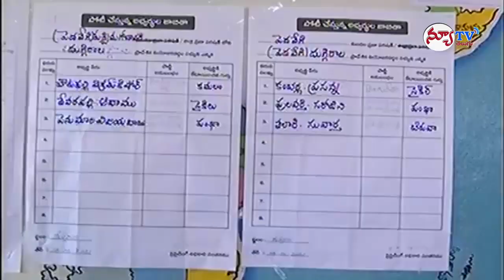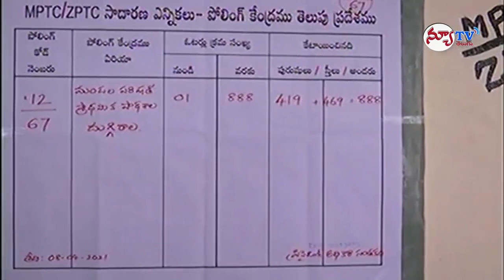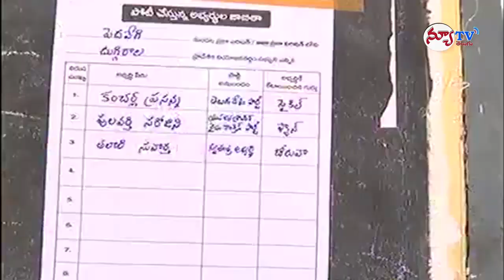W G ELR MPTC,ZPTC Elections Voting Visuals in Duggirala Village,Pedavegi Mandal